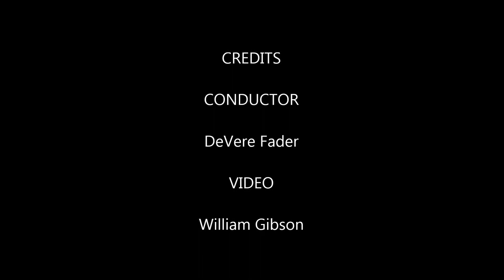Silent Night Tuba Christmas